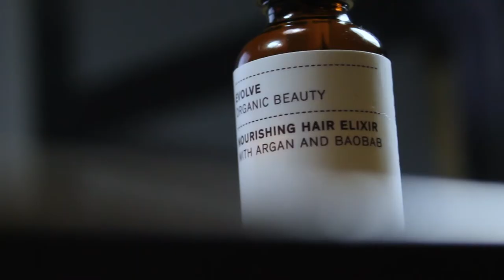Evolve Beauty Nourishing Hair Elixir | Sérum Anti Frizz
Nourishing Hair Elixir de Evolve es un elixir de lujo para el cabello 100% natural formulado con una mezcla de aceites orgánicos de argán marroquí, aceite de baobab ecológico y monoï de Tahití.